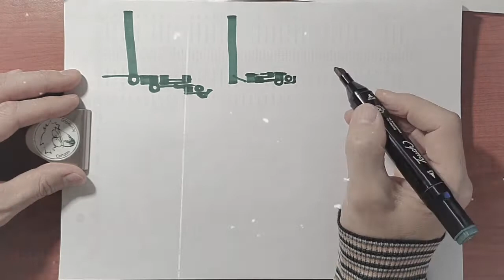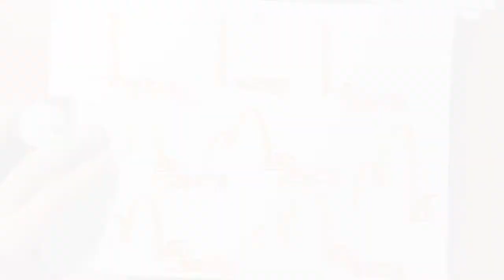[행복은 사랑의 산울림]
‘사랑해’라고 외치면 행복이 메아리친다. - 잿빛나래
▣ 2022년 [설교수의 팩폭기] 공개방송
◾ 월 2회, 매월 2, 4주차 일요일 저녁 8시~10시(2시간)

만화‧애니메이션의 모든 것을 알려드려요!!
자신이 그린 크로키나 캐릭터디자인, 콘티나 레이아웃, 그리고 배경이나 일러스트 등 다양한 드로잉을 네이버 카페 [설따무]에 올리시면, 설교수의 실시간 작화시연을 통하여 실무 노하우와 더불어 연기연출 및 장면연출 등에 대하여 피드백을 받으실 수 있습니다. ^^